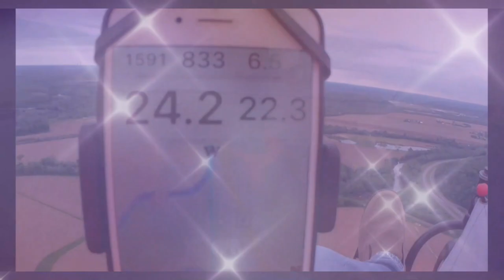First Go Live on Facebook- Wrong Microphone Connection - Ohio Paramotor Trike Adventures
Paramotor Trike Flight First GO LIVE!

360° Rotatable Premium Legband

12 Volt Battery 1.3 Amps

Fly-Pod Trike
Sena Products
Abrams Strobe
Chip Hunter Strobe
Firehouse Strobe
Giro Helmet
Baofeng Radio
FYSkyHy Navigation App
Windy App